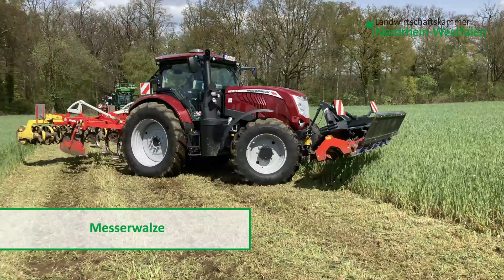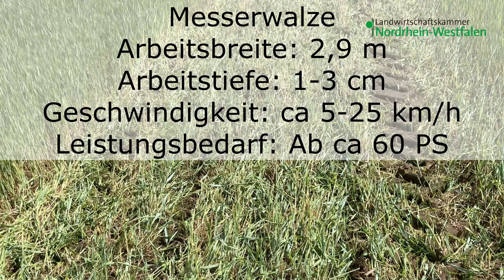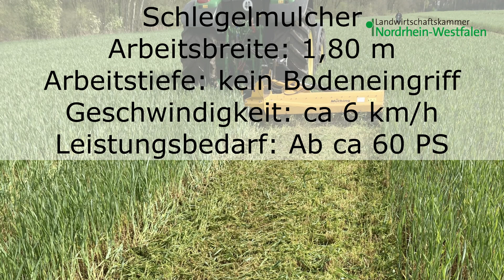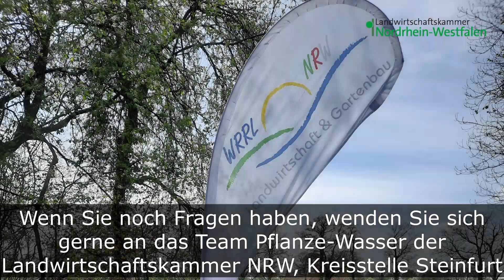Mechanische Bearbeitung winterharter Zwischenfrüchte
Zwischenfrüchte sind aus vielen Gründen sinnvoll. Unkrautunterdrückung, Bodengare und Nährstoffbindung sind hier nur einige Beispiele um der Folgefrucht gute Bedingungen zu bieten. Aber wie bearbeite ich die winterharte Zwischenfrucht jetzt vorm Mais? Den Einsatz chemischer Pflanzenschutzmittel auf ein Minimum zu reduzieren, stellt eine neue ackerbauliche Herausforderung dar. Auch das Thema Wasser ist eine Herausforderung. In Hitzeperioden wird es knapp und bei Starkregen kann es nicht mehr vom Boden aufgenommen werden. Hier ist weniger Bodenbearbeitung manchmal mehr und eine gute Bodenstruktur essenziell.
Vor diesem Hintergrund schauten sich auf dem Feldtag in Emsdetten zahlreiche Landwirtinnen und Landwirte mechanische Bearbeitungsgeräte in der Praxis an. Im Einsatz waren unter anderem eine Biofräse, eine Messerwalze, ein Zinkenrotor oder eine Kurzscheibenegge. Die Besucherinnen und Besucher stellten fest, dass keine der Maschinen bei dem weit entwickelten Grünroggen auf dem Acker ein optimales Arbeitsbild abliefern konnte. Es wäre noch mindestens ein zweiter Arbeitsgang erforderlich. Die aktiv angetriebenen Geräte haben jedoch tendenziell sauberer gearbeitet.